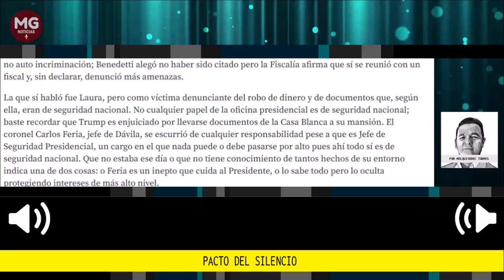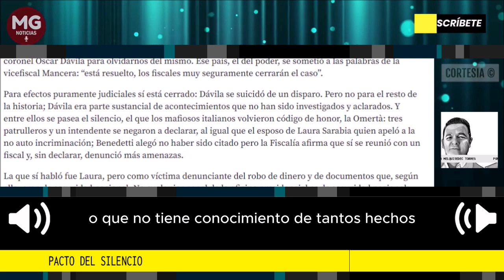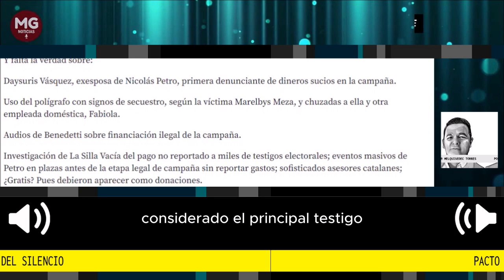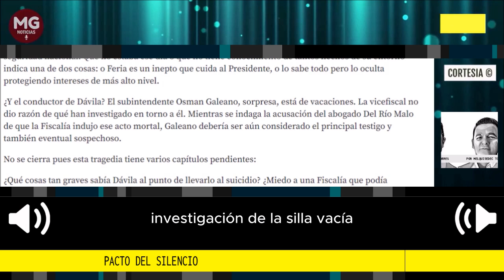PACTO DEL SILENCIO 🔴 Por Melquisedec Torres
Que no estaba ese día o que no tiene conocimiento de tantos hechos de su entorno indica una de dos cosas: o Feria es un inepto que cuida al Presidente, o lo sabe todo pero lo oculta protegiendo intereses de más alto nivel.